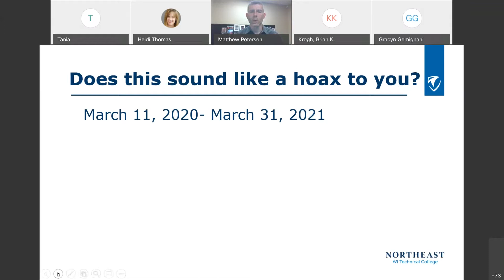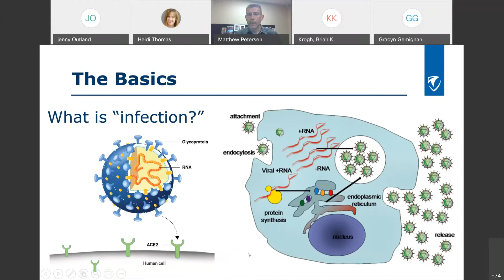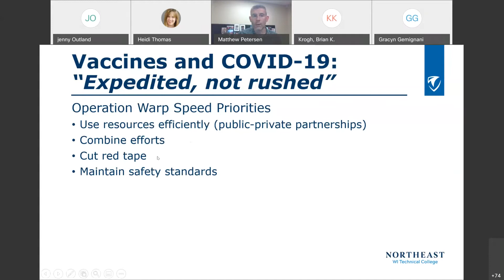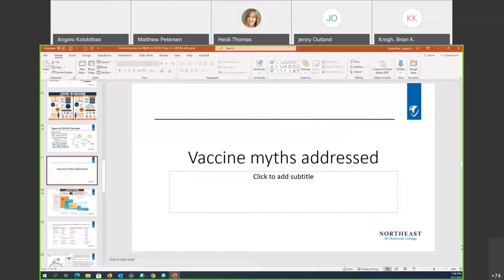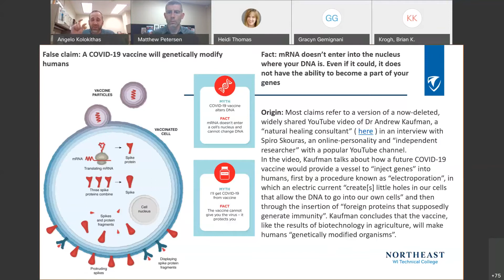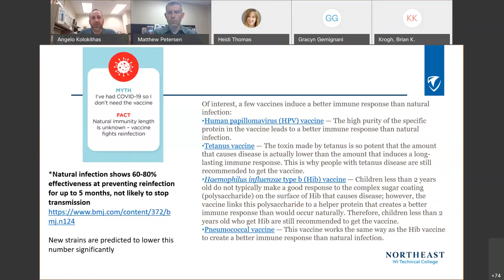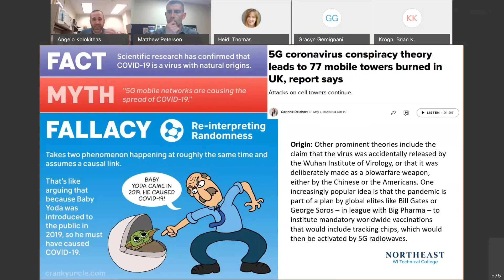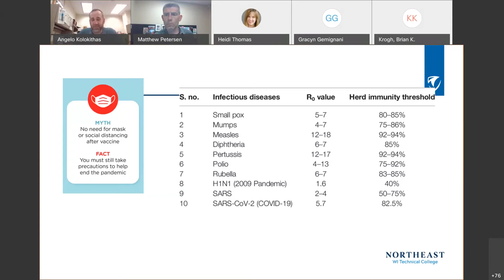Confronting Vaccine Myths in Covid Times Presentation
This recording is the work of Dr. Angelo Kolokithas and Dr. Matthew Petersen. In this video, they describe the science behind the COVID19 vaccine.  The information is based on Dr. Kolokithas's scientific research as an expert in virology. Any opinions are their own and not that of NWTC.